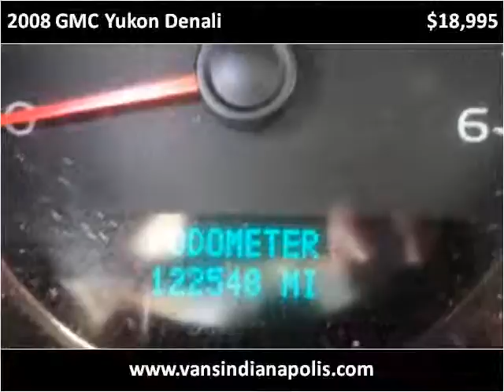2008 GMC Yukon Denali Used Cars Indianapolis IN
This 2008 GMC Yukon Denali is available from Van's Auto Sales.